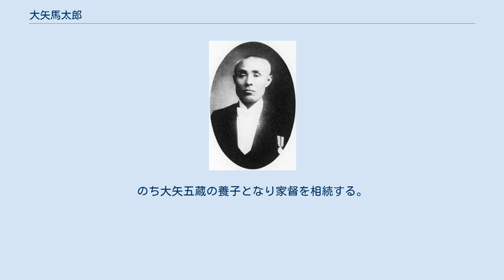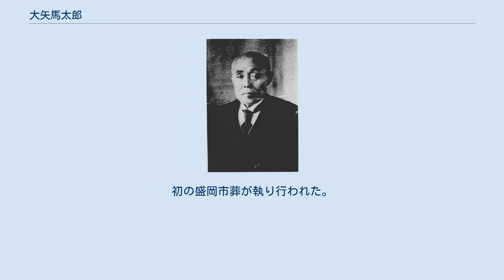大矢馬太郎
岩手県選出の衆議院議員_(帝国議会)
大矢馬太郎 大矢馬太郎 大矢 馬太郎（おおや うまたろう、1870年7月24日（明治3年6月26日）- 1939年（昭和14年）7月11日）は、明治時代後期から昭和時代前期の政治家、実業家。
岩手県盛岡市長。
貴族院多額納税者議員、衆議院議員。
旧姓は中村。
 中村俊太郎の伯父として、現在の盛岡市馬場町（馬場小路）に生まれる。
のち大矢五蔵の養子となり家督を相続する。
1888年（明治21年）7月、岩手県中学校（現岩手県立盛岡第一高等学校）を卒業し、盛岡市参事会員を経て、1907年（明治40年）11月、盛岡市長に就任。
1910年（明治43年）8月、市長の座を退き、岩手県会議員、岩手県参事会員、盛岡市会議員、同議長などを経て、1916年（大正5年）12月、補欠選挙で貴族院議員に当選し、同年12月26日から1918年（大正7年）9月28日まで在任した。
1917年（大正6年）4月、盛岡市会議員に再選し、同議長、岩手県会議員、同議長などを経て、1920年（大正9年）第14回衆議院議員総選挙で岩手県第1区から立憲政友会所属で出馬し、薨去した原敬に代わり補欠当選し、1期務める。
1934年（昭和9年）6月、盛岡市長に再選し、2期目在任中に死去。
初の盛岡市葬が執り行われた。
 ほか、岩手県農工銀行、岩手日報、東北鉄道鉱業、岩手軽便鉄道などの重役を歴任した。